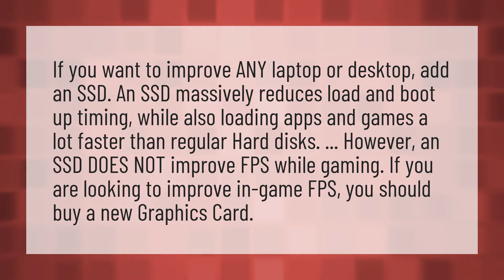Does SSD increase FPS?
4gb 8gb RAM Together • Does SSD increase FPS?